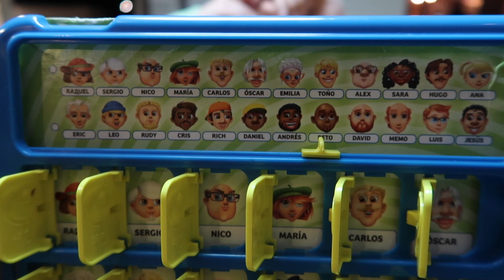WE DON'T WANT TO LEAVE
Barrett and I spend another day on the beach in Cozumel and we don't want to leave!!! Enjoy